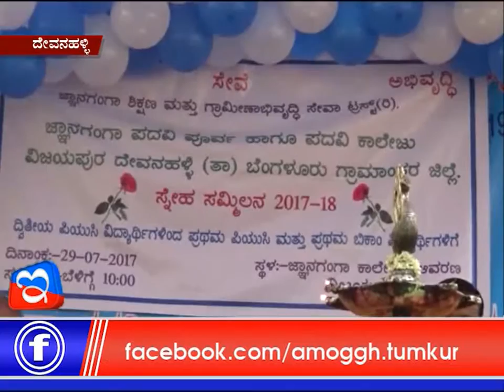29: 07 :2017: Amggh News